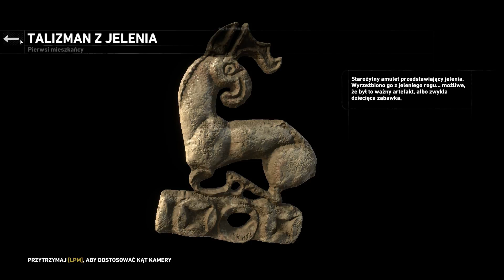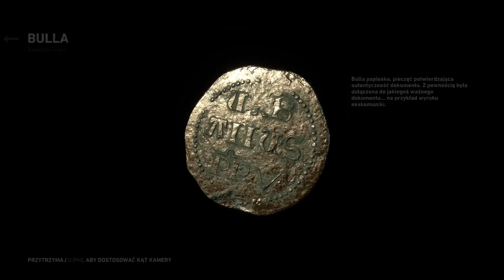Rise of the Tomb Raider 015